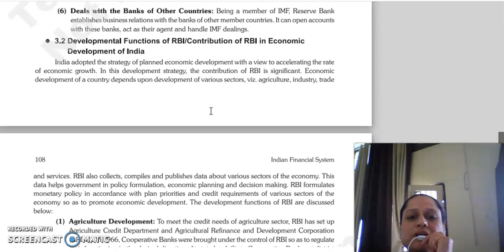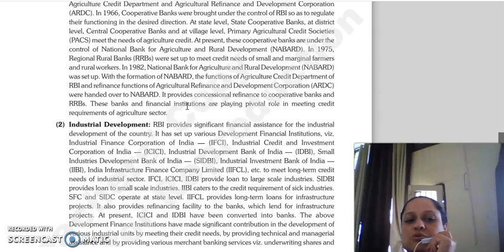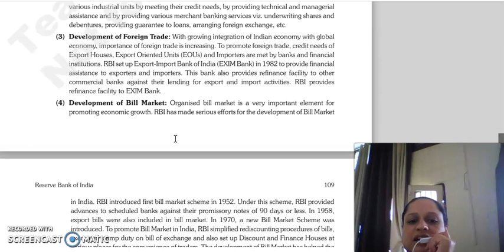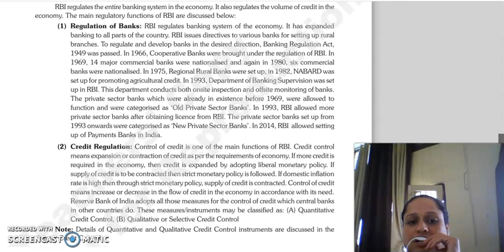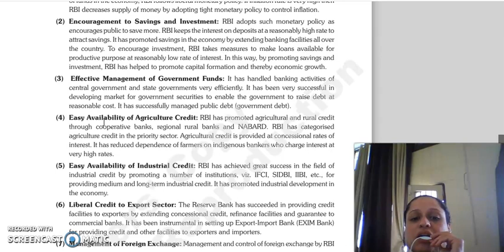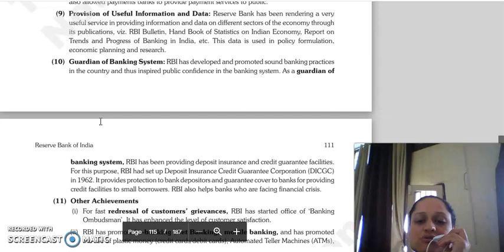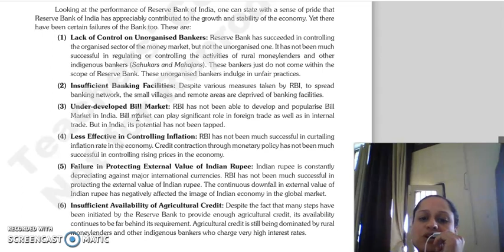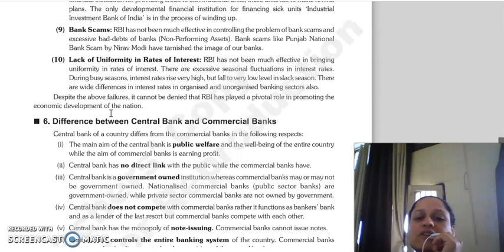IFS LECTURE, CHAPTER 8 LECTURE 3.